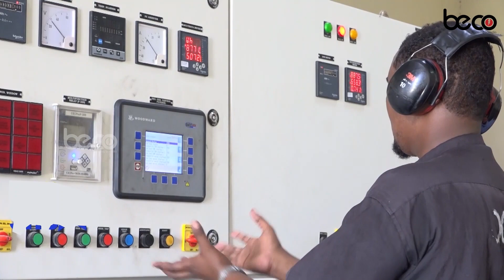Gudoomiyaha gobalka Sh DH oo kormeer ukuur galid ah ku tagay dugsiga H/dhexe ee deegaanka War-Ciise.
Gudoomiyaha gobalka Shabellada dhexe oo kormeer ukuur galid ah ku tagay dugsiga hoose iyo dhexe ee deegaanka War-Ciise.